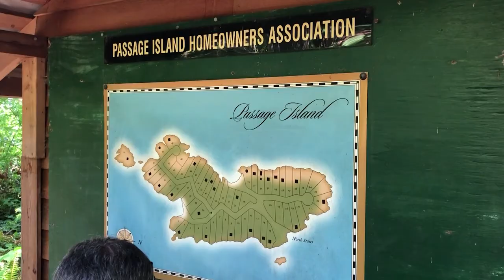Patrick O'Donnell - West Vancouver - 37 Passage Island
Asking if there are views from an almost private Island…is like asking if the Pope’s Catholic!. The silence is deafening, the air is clean and you are 2k from West Vancouver. This is the opportunity to absolutely change your lifestyle… even if only for the weekends.  Passage Island marks the entrance to Howe Sound. Just the lapping waves, the never-ending skies and natures “Staging”. It is off the grid but only if you choose that… the island has a better internet service than West Vancouver (5G coverage). Escape to paradise for a few hours each week to move rocks, saw logs or just to watch the tide come and go. It’s like having your own personal psychiatrist, you will love it. This opportunity makes sense. Even if you are not ready for retirement yet…love and hold for the future. Your children will thank you!